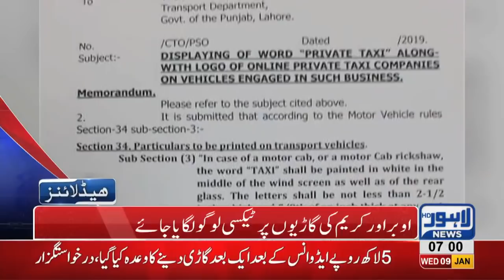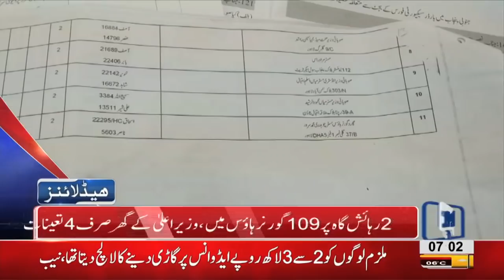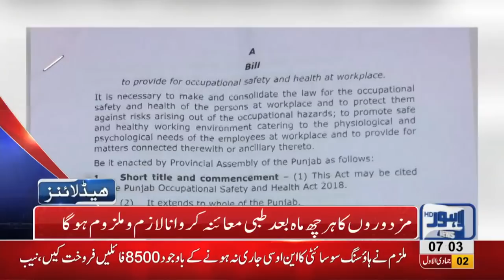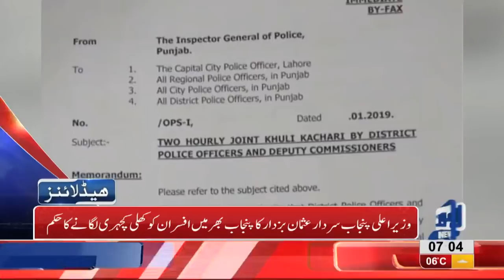07 AM Headlines Lahore News HD – 9th January 2019